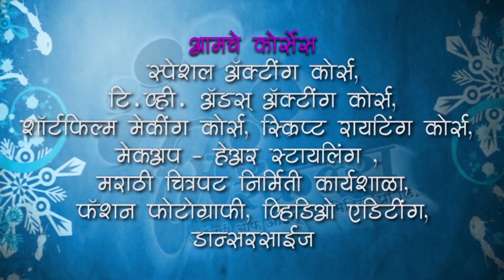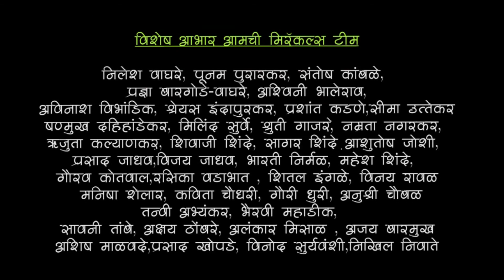Aaiche Mahatwa By Miracles Academy, Pune Sch - 6